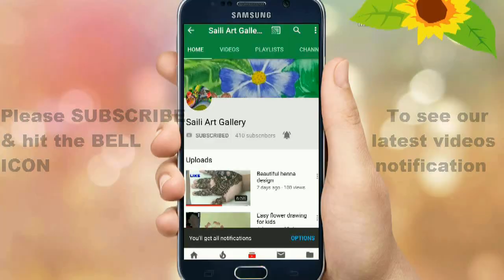How to draw Landscape /scenery (Time Lapse)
Hello friends,

In this video i am showing how to draw a landscape/scenery with graphite pencil.

Material used:

Camlin Graphite pencil HB, 4B & 6B
Sketch book

If you really like our efforts then please

XOXO
SAG